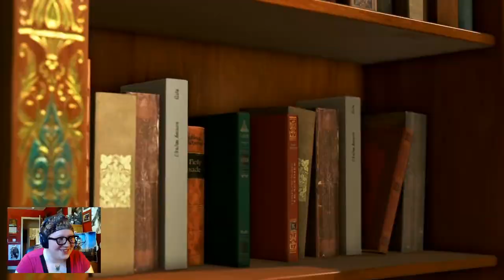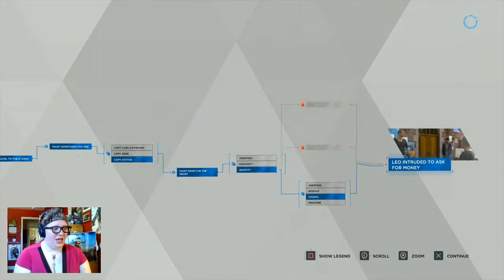BREAKING THE MOLD - Detroit: Become Human (Part 2)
AVOID THE COMMENTS if you're worried about spoilers concerning my choices in this episode or future events in the game. You have been warned.

Can an android be capable of creativity and imaginative thought? Only one way to find out!